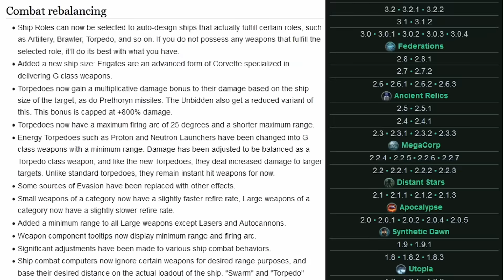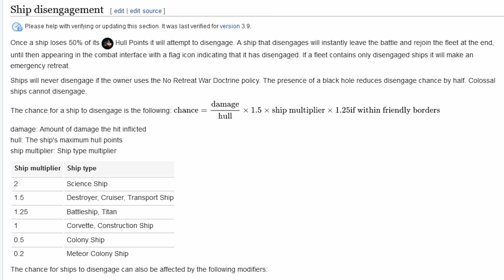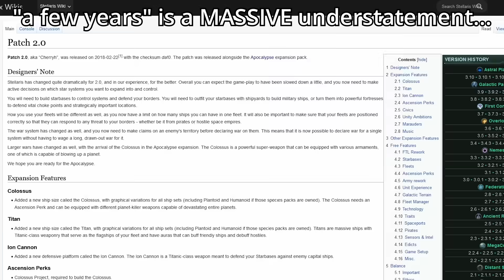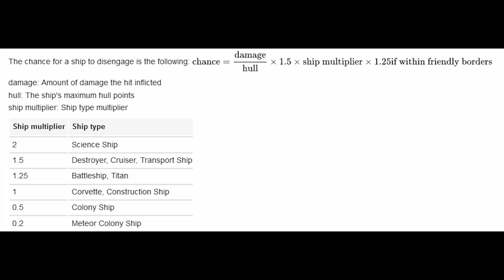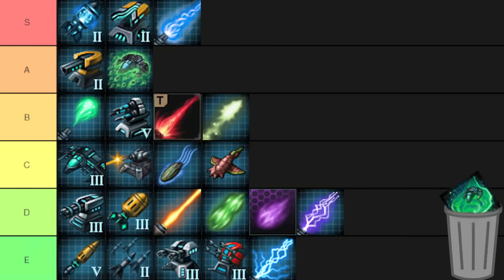How This Weapon Broke Stellaris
Neutron Launchers Broke Stellaris, but WHY? This Video will answer your question on WHY Neutron Launchers Broke Stellaris and it's rich History!
Edited by @harinion